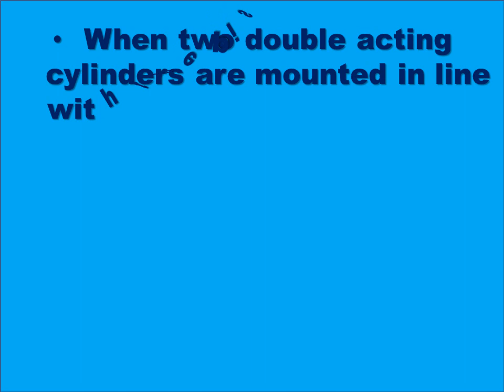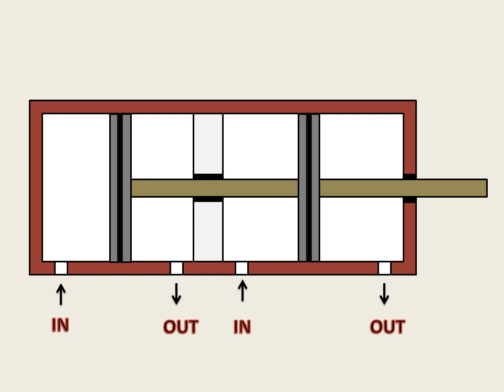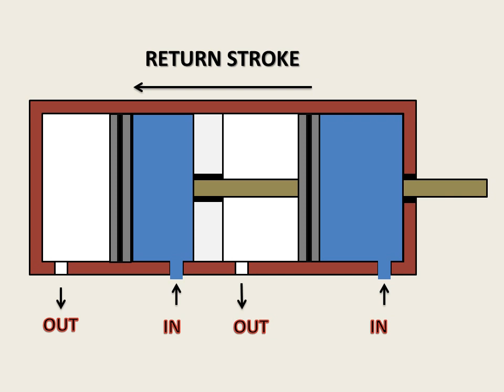TANDEM CYLINDER // BASIC HYDRAULIC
HEY DOSTO, Hum apne is video me janege tandem cylinder ke bare me.